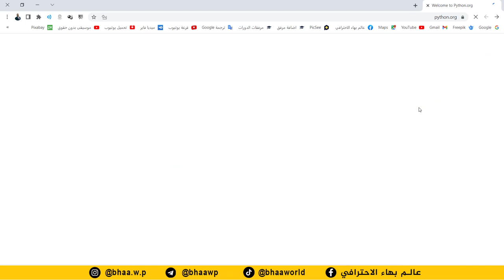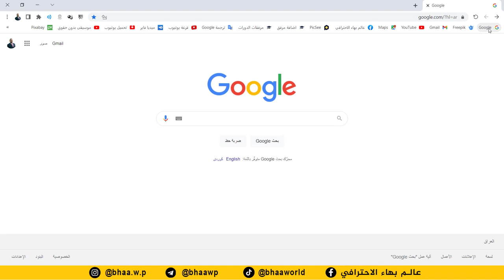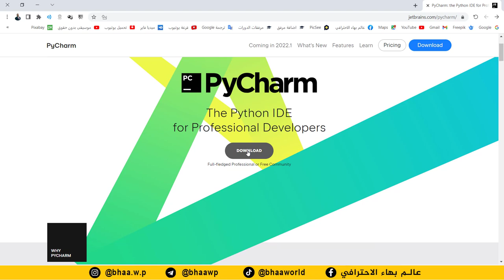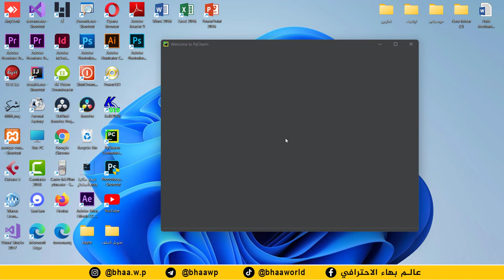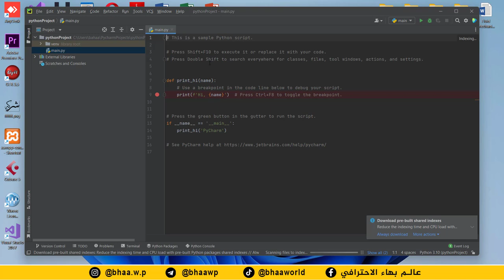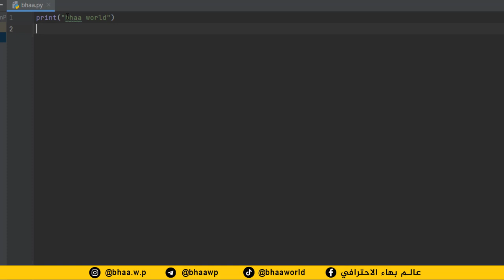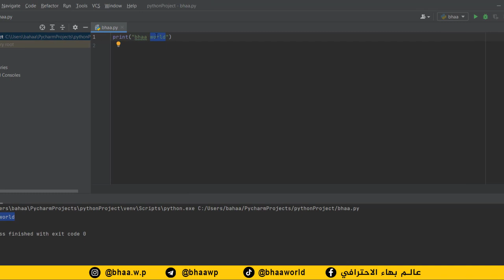كورس بايثون | python | المحاضرة 1 | تنصيب برنامج بايثون